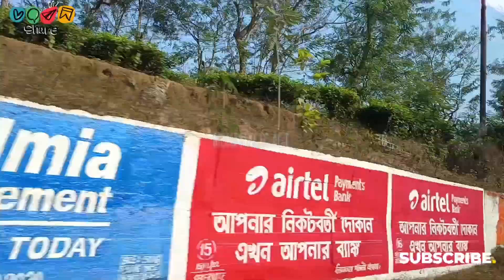New year 1st Day Tour 2023 ll MOMZ MAGIC AGT ll